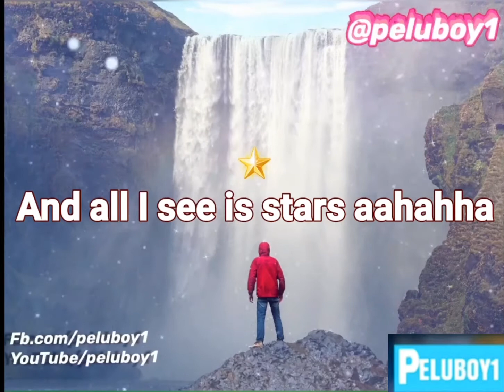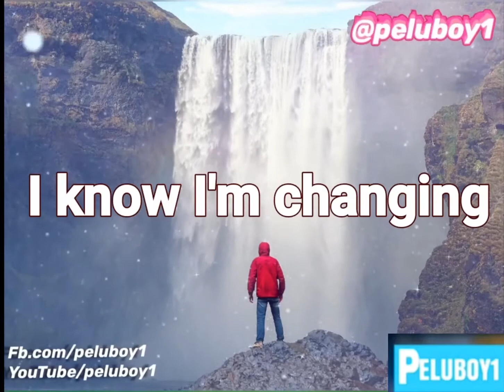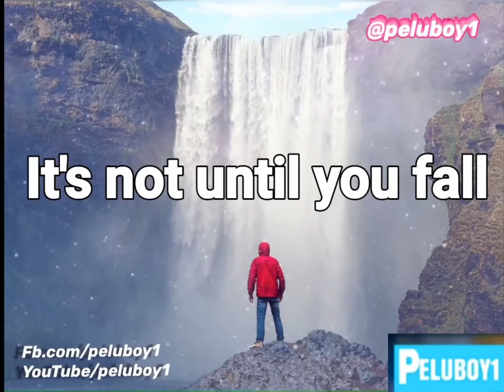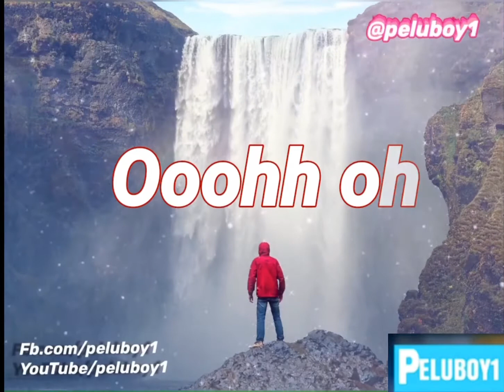Delacey - Dream It Possible(Lyrics Video)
Powerful inspirational music by Delacey enjoy.